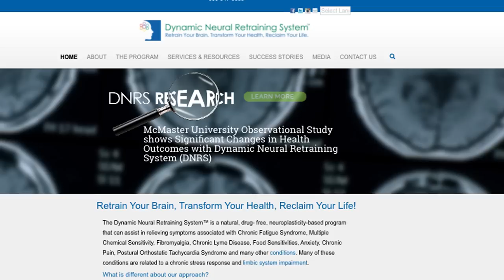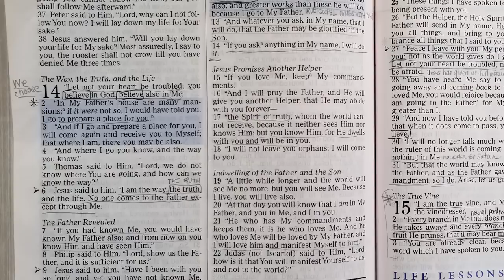Chronic Inflammatory Response Syndrome, Mast Cell Activation Disorder, Myalgic Encephalomyelitis, FM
At DNRS, our focus is Neuroplasticity - how to self direct changes in the structure and function of the brain. If you would like assistance with implementing the DNRS program, please reach out to our Certified DNRS Coaches